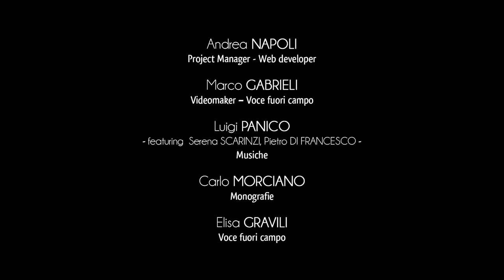Ville de Minervino - Dolmen et Menhir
Le territoire de Minervino di Lecce garde un important patrimoine appartenant à la civilisation mégalithique salentine.
Représentatif est le Dolmen “Li Scusi”, situé le long de la route provinciale qui lie la ville à Uggiano La Chiesa.
Découvert par Mario Antonio Micalella en 1867, “Li Scusi” est l’un des dolmens les plus imposants des Pouilles et parmi les premiers monuments mégalithiques qui ont été étudiés en Italie pendant les recensements survenus entre le XIXème et le XXème siècle.